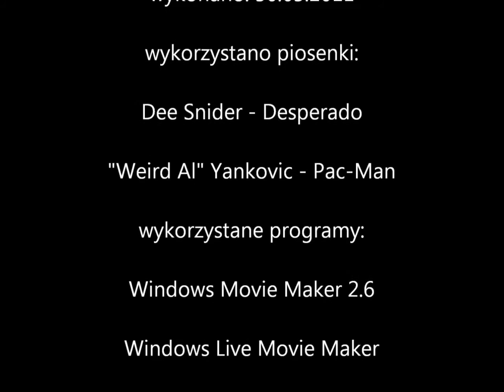Przejdźmy Razem! Code Of Honor Francuska Legia Cudzoziemska odc.03 Operacja Broken Wings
Lotnisko - ale odlot :P